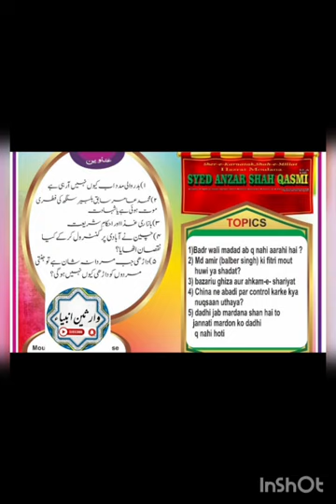6 August 2021jumma bayaan maulana anzar shah qasmi saheb #